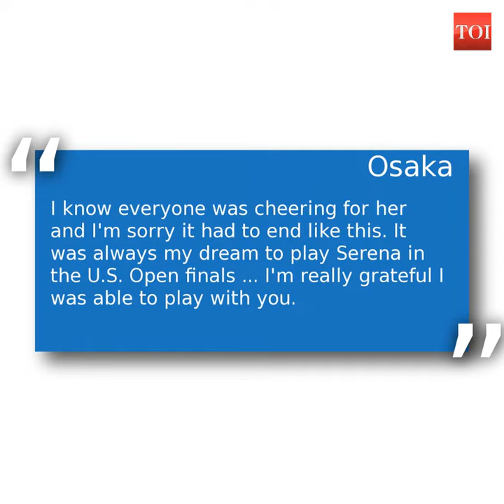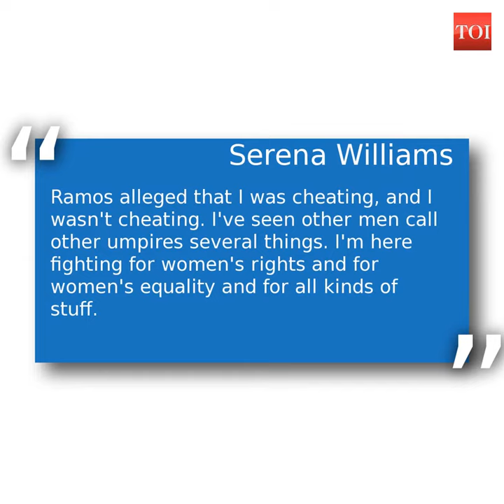Naomi Osaka claims US Open title after Serena Williams meltdown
Naomi Osaka became Japan's first Grand Slam singles champion after she thumped Serena Williams in a controversial US Open final with the American suffering a mesmerizing meltdown after being handed a code violation